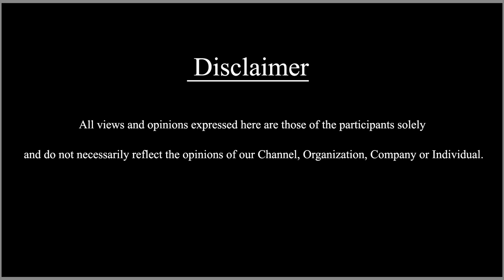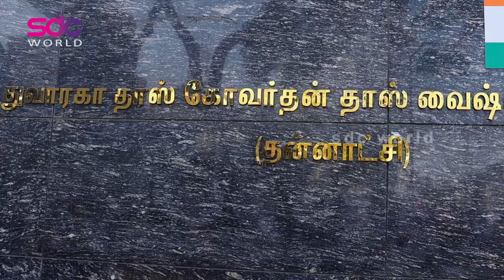பொங்கல் விழா (Pongal Vizha) 2023 | DG Vaishnav College, Chennai @SDCWorld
DG Vaishnav College, Chennai கோலாகலமாக நடைபெற்று வரும் Pongal Vizha -பட்டுபாவாடை அணிந்து மாணவிகள் அசத்தல்